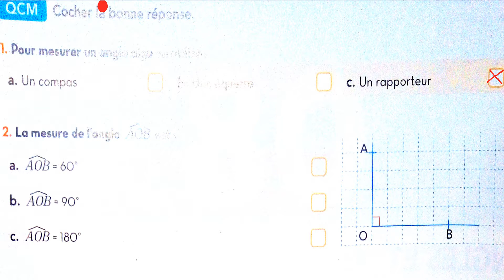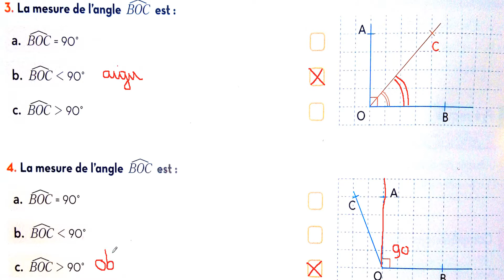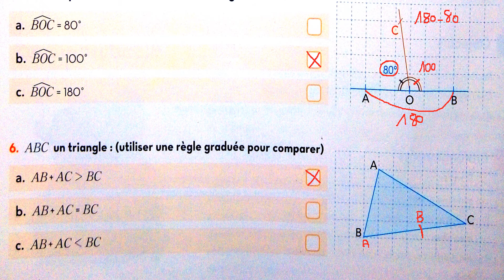sakwilatop | 1AC ETINCELLE MATHS PAGE 122 مع الشرح --